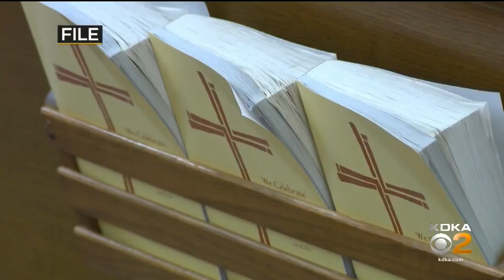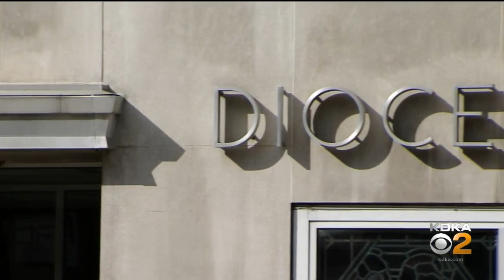Lawsuit Against Catholic Diocese Of Pittsburgh Accuses Priest Of Sexual Abuse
A lawsuit has been filed against the Catholic Diocese of Pittsburgh alleging that a man was sexually assaulted and raped by a priest when he was an altar boy. KDKA's Shelby Cassesse has more.